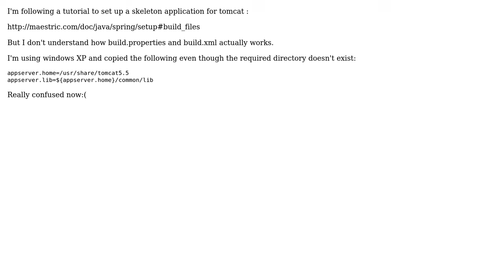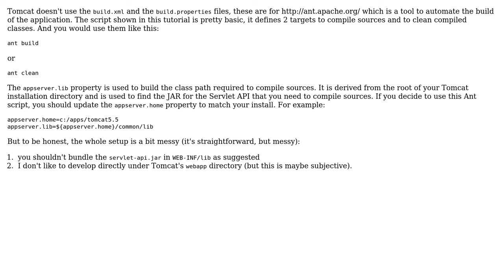How does tomcat make use of build.properties and build.xml?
With thanks & praise to God, and with thanks to the many people who have made this project possible! | Content (except music & images) licensed under CC BY-SA | Music | Images & others | With thanks to user symfony user Pascal Thivent and the Stack Exchange Network Trademarks are property of their respective owners. You are responsible for your own actions.